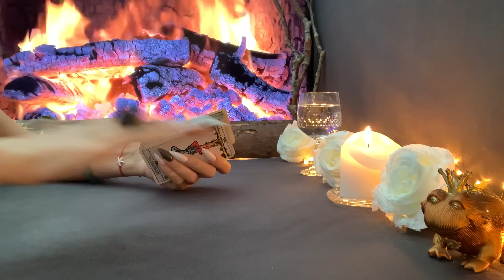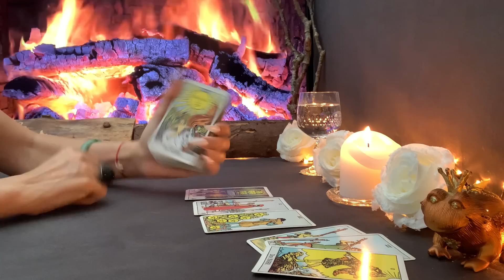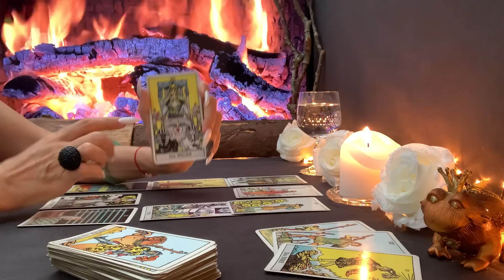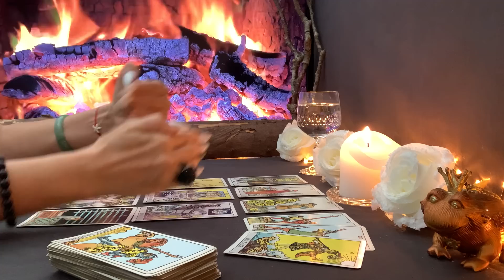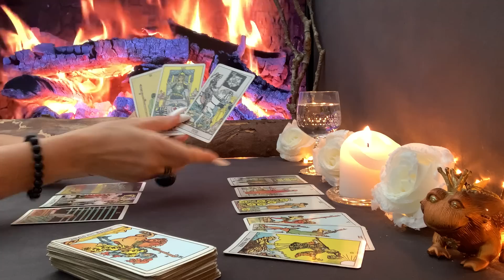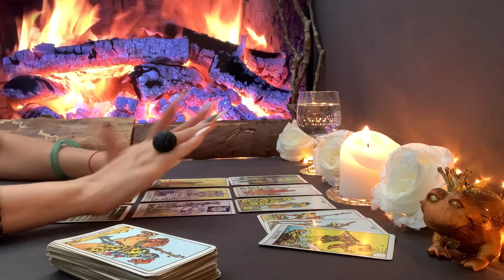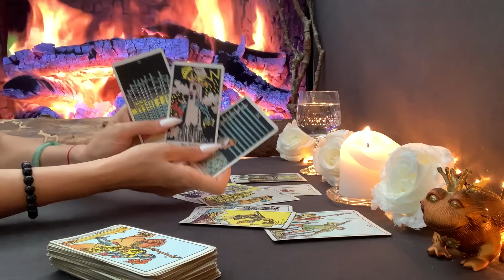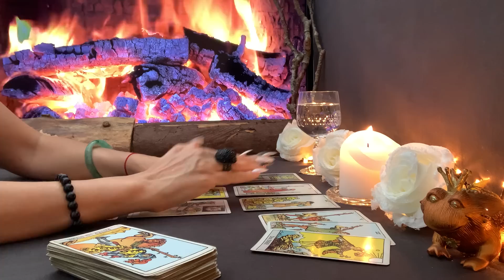Steinbock ♑️ dritte Woche August 2022❤️🍀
Information:
Ich mache aus gesundheitlichen Gründen keine persönliche Lesungen. Danke für dein Verständnis.

mit Liebe❤️
Fénix🙏